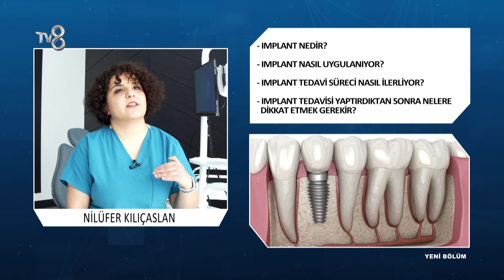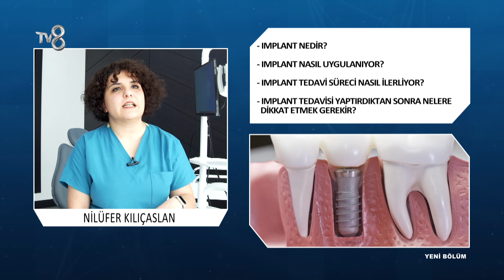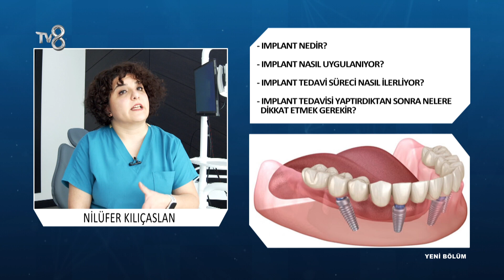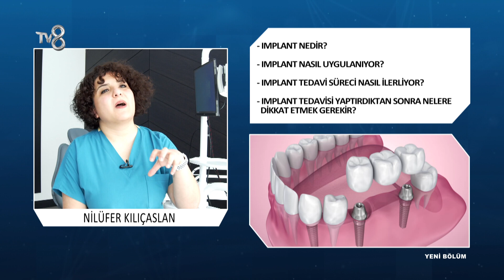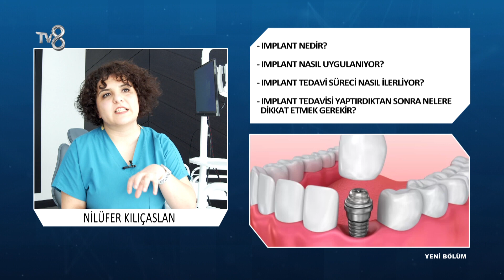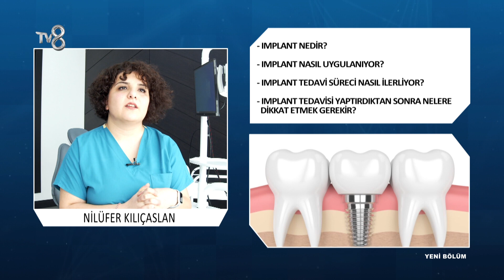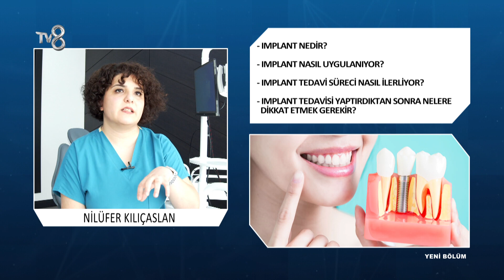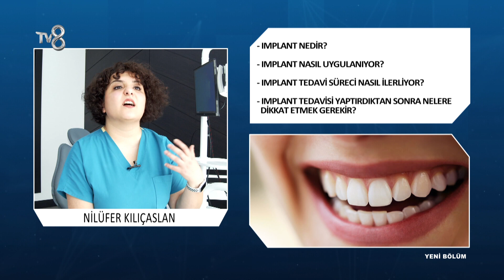Implant Nedir? Ne İşe Yarar? | Nilüfer Kılıçaslan | 8'de Sağlık